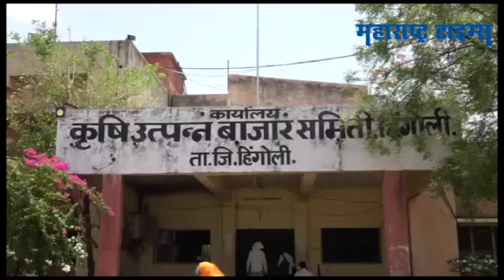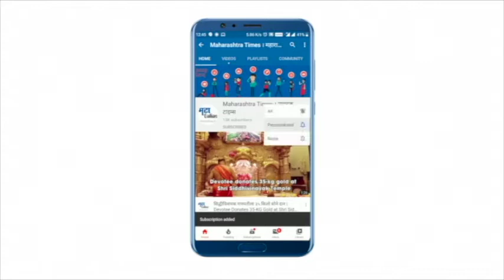Hingoli ; उरला सुरला सोयाबीन विक्रीला आणला खरा मात्र भावच नसल्याने बळीराजासमोर संकट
ऐन सणासुदीच्या तोंडावर सोयाबीनच्या दरात घसरण झाल्याने, बाजारामध्ये सोयाबीनची आवक मंदावली आहे. हिंगोलीच्या मोंढ्यामध्ये शुक्रवारी हजार ते बाराशे पोत्यांची आवक झाली आहे. सोयाबीनचे शुक्रवारचे दर 4700 रूपयांपासून 5200 रूपयांपर्यंत आहेत. काही दिवसांपूर्वी दहा हजार रुपये क्विंटल विकणारे सोयाबीन आज पाच हजार रुपये क्विंटलच्या आत आले आहे